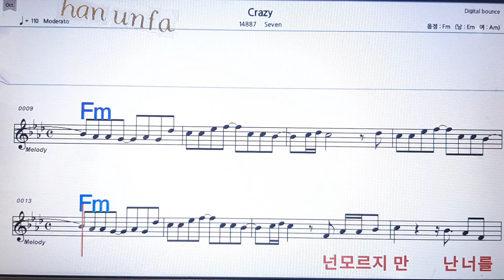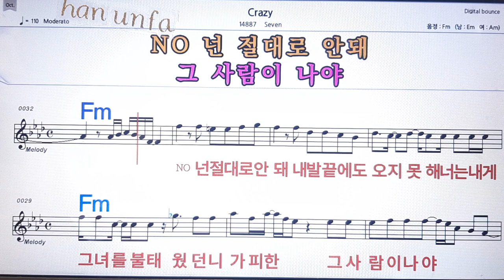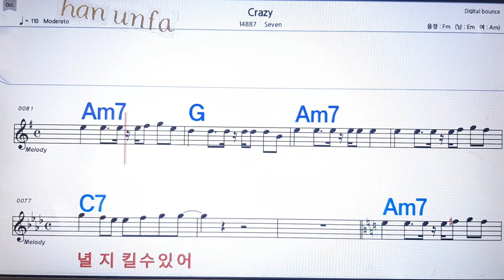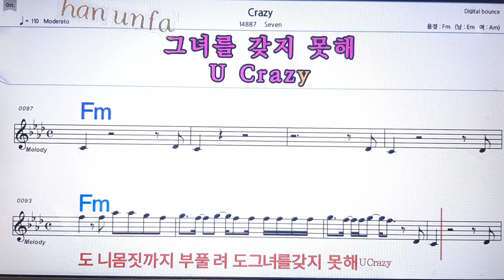Crazy/seven💋노래방 반주*기타 코드 악보*가라오케💖Karaoke*Sheet Music*Chord*MR